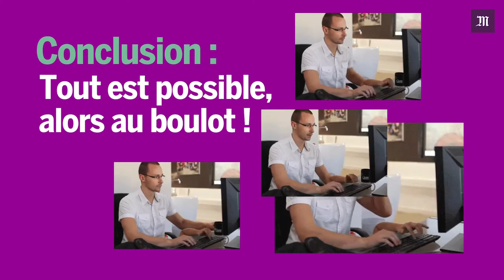O21 | De mon CAP jusqu’à devenir directeur, tout découle de la passion, et du travail »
C’est un séjour d’un an aux Etats-Unis qui a permis à Stéphane Tardivel de réaliser un rêve : travailler dans le monde de la musique. Un virage à 180 degrés pour celui qui avait décroché un CAP et un BTS dans l’hôtellerie.

Aujourd’hui, après beaucoup de travail, autre tournant : il fait partie de la direction de la communication d’Orange. Il intervenait lors d’une des conférences O21/S’orienter au 21e siècle à Nantes, qui se poursuivent samedi 17 février.